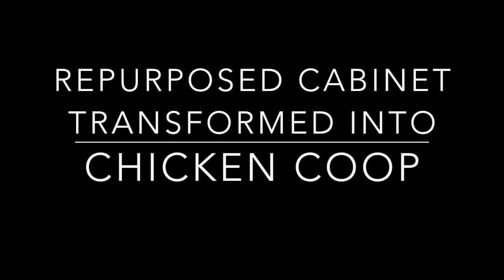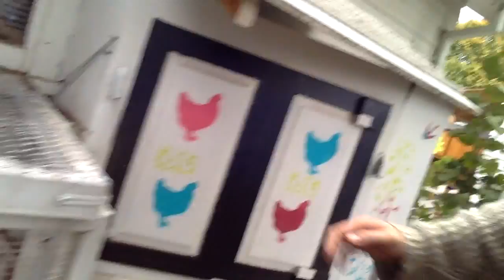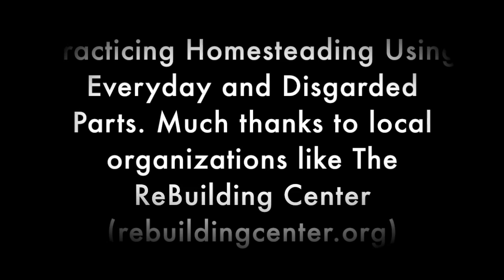Chicken Coop Built from Used Entertainment Center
We needed a chicken coop for our new batch of chickens.  Parts and materials can be surprisingly expensive for a project of that size.  Instead we went to our neighborhood non-profit salvage company called The ReBuilding Center (rebuildingcenter.org) and found this discarded TV cabinet for just a few dollars.  We flipped it upside down, put on a simple roof and chicken-focused improvements and Sha-Zam: Chicken Coop.